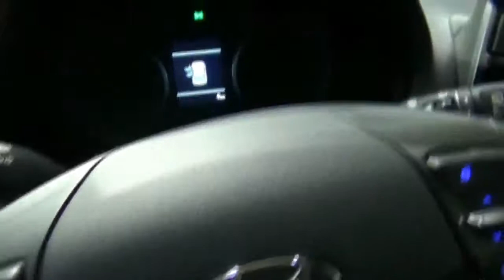2018 Hyundai i30 Wagon 1 4 Select Exterior and Interior Review In 2018 BestClassics Mobile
【Welcome to my channel BestClassics Mobile】BestClassics Mobile, at this time I will discuss the information about interior and exterior car design with title : 2018 Hyundai i30 Wagon 1 4 Select Exterior and Interior Review In 2018 BestClassics Mobile

~For other exterior and interior videos you can see here~

~BestClassics Mobile shows short clips of cars taken at international automobile shows. We are interested in the evolution of cars, and show their future, and demonstrates short clasps of autos taken at worldwide car exhibitions.

~By BestClassics Mobile Cuplis Tedong. We are keen on the advancement of autos, and demonstrate their future, So.